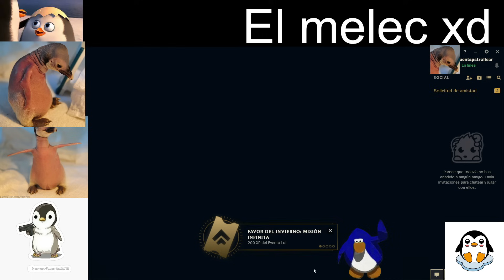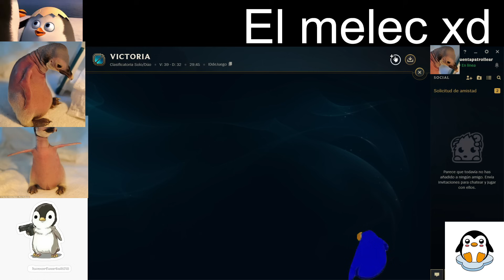!CARREA CON TRYNDAMERE MEDIO *Y GANATE SU BONITA SKIN! - LEAGUE OF LEGENDS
Twitch (STREAM TODOS LOS DIAS 3-4PM HORA CENTRO MEXICO)